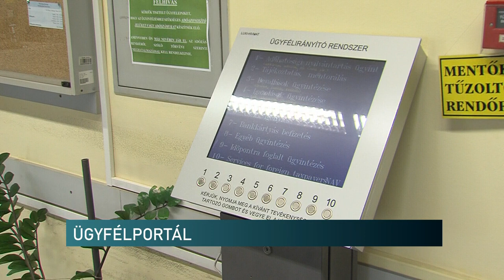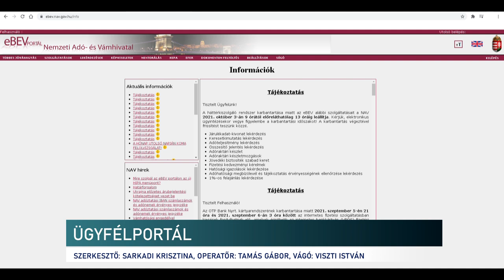Nyár óta működik a NAV ügyfélportálja - szinte az összes adózási ügy intézhető a felületen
Egy felületen gyorsan és egyszerűen intézhető szinte az összes adózással kapcsolatos ügy a NAV ügyfélportálján. Az online felület ügyfélkapus azonosítással használható, és az igényeknek megfelelően testre is szabható. Néhány kattintással hozzáférhetnek az adózók a bevallásaikhoz, adószámlájukhoz, de időpontot is foglalhatnak a rendszerben.